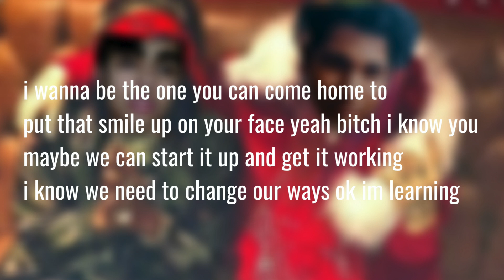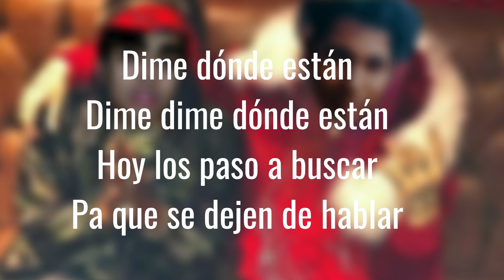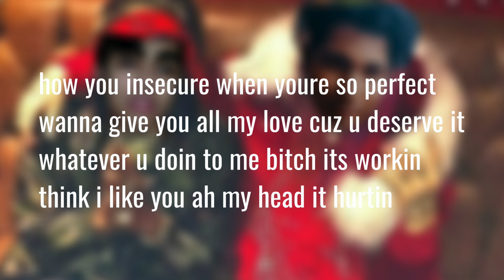Shreysht - Swervin' REMIX ft. Amirak (Prod. Osiris)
ALL CREDITS FOR THE ORIGINAL TRACK GO TO THE RESPECTFUL OWNERS, THIS HAS NOT BEEN MONETIZED.